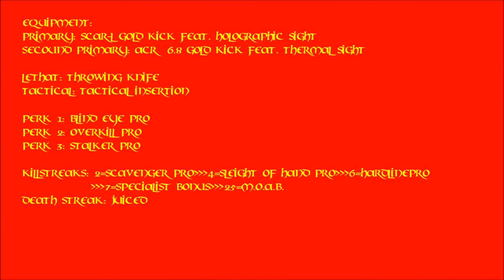First MW3 Moab (Scar-L+ACR 6.8) [HD]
OMG I CAN'T COUNT xD
Hi Leute, das hier wird die Playlist sein, in der ich zukünftig Upoade,
in Bonus Material kommt nur noch Mist (Wie bei 01 :D)
Ich hoffe dass ihr am Ende stoppt, um den Mist zu lesen.
Ich sag eigentlich viel zu oft Mist.
Und ich weiß immer noch nicht was hier/da reinkommt ^__^